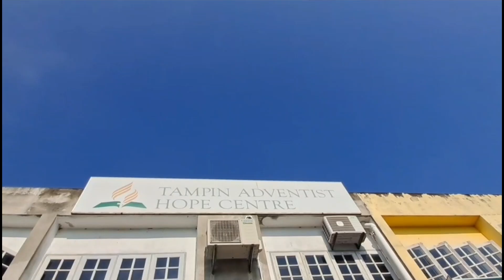SUCCESS IN GOD'S EYES [ Ian Sermon.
Recorded LIVE On 16, November 2024 In Tampin adventist hope center